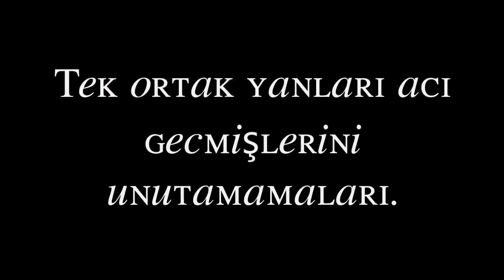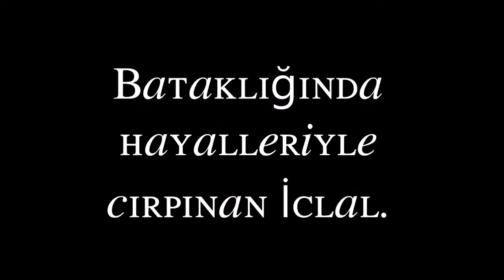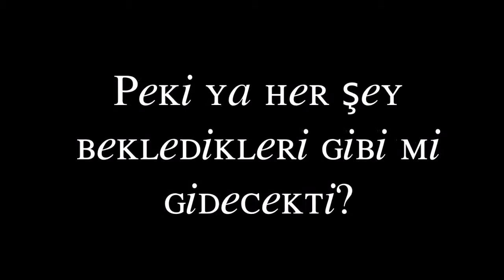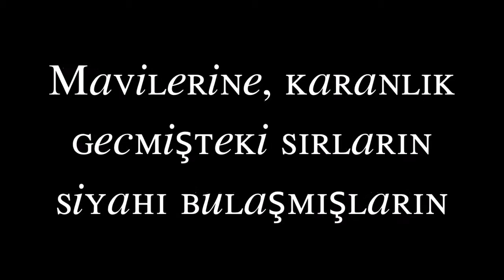Grup S A K S - Wattpad Trailer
Written By: @DuruSura